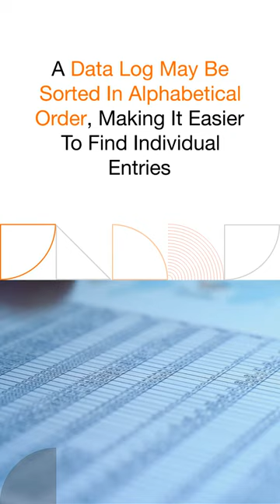What is Data Manipulation?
Data manipulation is the process of modifying data to improve its organization and readability. To do this, we employ DML. What does DML mean? It refers to a computer language that can add, remove, and change databases, transforming the data into text that can be read. Its full name is Data Manipulation Language. Thanks to DML, we can clean and map the data to make it palatable for expression.

At UNext Jigsaw, we offer the most industry-relevant holistic interactive learning programs across emerging technologies. These SME-designed programs are delivered by expert faculty along with facilitating live interactions with industry experts for relevant guidance. These programs are aimed at making learners competent professionals with the appropriate skillset for a successful career! Keeping in mind the importance of constant skill development to stay relevant, we crafted these programs with institutions such as IIM Indore, Shiv Nadar University, TAPMI and more.

Since the year 2011 we have been working with the goal of delivering high-quality online learning outcomes in Analytics, Data Science, Management, and AI. After a decade of successfully empowering freshers & young professionals to advance their careers & organizations to stay up to date, we have become UNext | Jigsaw that gives us a chance to experience a larger canvas to carefully curate industry-relevant professional programs. Recently we have launched job-guaranteed programs in domains like Cybersecurity, Data Science, and Machine Learning.

Till date, we have helped 1,00,000+ learners upskill and fast-forward their careers. We believe that quality education can greatly impact one's professional journey – a fact proven by our learners who've successfully transitioned to top organizations. At UNext Jigsaw, we believe that our success means providing a world-class learning experience and scaling our learners' careers to great heights.